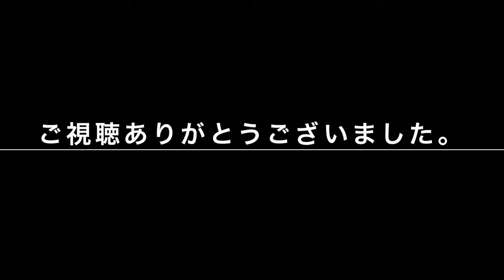月と目／平野宏太